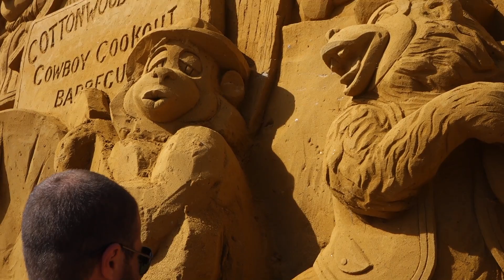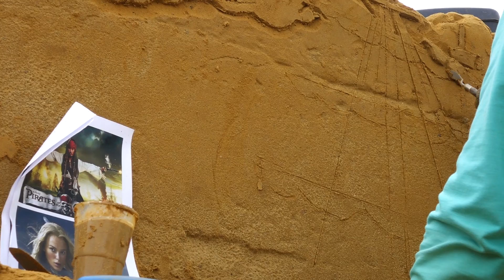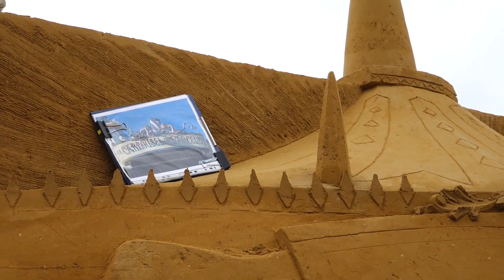Disneyland Paris Sand Magic Making of Part 1